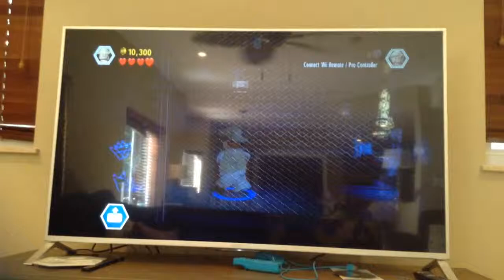Lego Jurassic World Gameplay: part 4: blinking corpse?!!